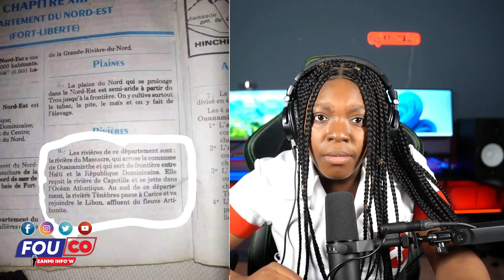Se kounya Abinader pral gen pwoblem Etazini foure bouch nan koze a / Fouco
Je wè bouch pe e kounya solda BSAP debake nan wanament tout moun sezi / FOUCO